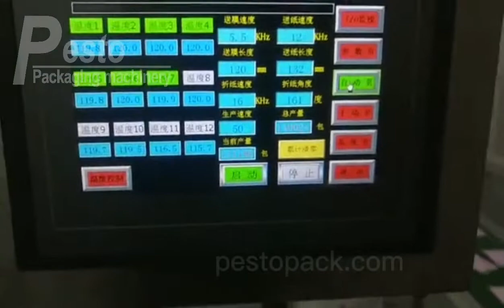Alcohol pre pad making machine alcohol swab packing machine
0:00 Raw materail feeding
0:13 Non woven fabric cutting
0:23 Film folding
1:05 Liquid filling
Features of alcohol pre pad making machine:
✅This machine work steadily and continuously, its suitable for the production various kind of four-side sealing products of all types wet wipes, wet tissue, alcohol swabs, alcohol pre pad and so on.
✅Adopts Japan pump, make it accurate to add liquid into different package with tolerance of ±0.01ml/time. Multiple kinds of liquid are available; it can add per liquid per bag or add all the liquid in the same bag.
✅The alcohol swab packing machine is easy to operate, with servo motor and PLC touch panel, which can adjust the packing temperature, packing speed and tissue length accordingly. This machine adopts light electrical integration design, with the function of automatic error alarm system and safety instruction signals.
✅The language of the touch screen panel can be special.
✅Applicable Industries: Hotels,Machinery Repair Shops, Manufacturing Plant, Restaurant, Home use, Advertising Company.
▶ ︎ Follow us to get the latest machines ◀ ︎